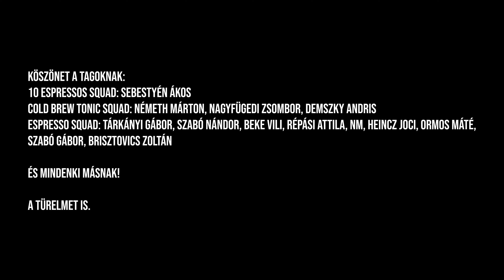biciklis.avi 21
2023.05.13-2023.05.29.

0:00 ezazamaz
31:06 KÉKES
39:19 képek, outro